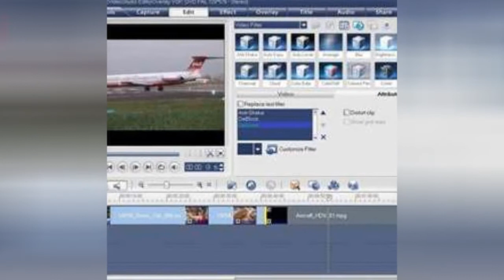List Of All Corel Software 🌏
List of Corel software, listed alphabetically with photos when available. If you're involved in the world of computers than this list of software developed by Corel might come in handy, especially if you're looking for new programs to utilize at your job. Software developed by Corel includes almost all Corel programs and applications. Some of this popular Corel software may cost money to acquire, but a lot of this software can be downloaded for free legally. List ranges from Corel VideoStudio to WinDVD and more.This list answers the questions, "What is the best Corel software?" and "What programs has Corel developed?"...more
0:00 - Intro
0:00:08 - WinZip
0:00:15 - WinDVD
0:00:22 - Corel VideoStudio
0:00:29 - Quattro Pro
0:00:36 - CorelDRAW
0:00:43 - Corel PHOTO-PAINT
0:00:50 - Corel Paint Shop Pro